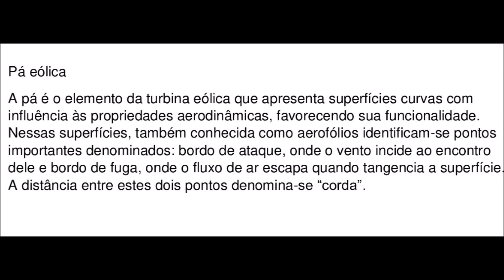Para que lado devem girar as pás eólicas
As pás eólicas com perfis aerodinâmicos, envolvem cálculos matemáticos complicados, difíceis de entender e ainda mais difíceis de colocar em prática. Veja neste vídeo a minha opinião sobre o assunto, ou melhor, a forma que eu acho correta de colocar as pás na turbina.